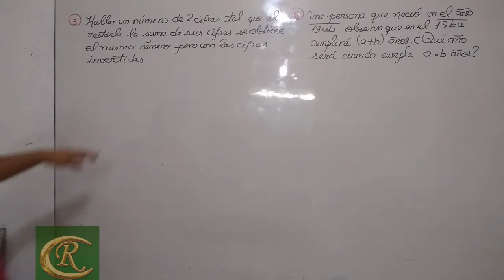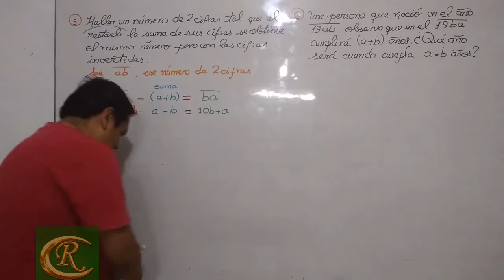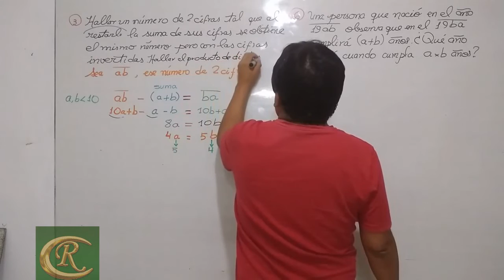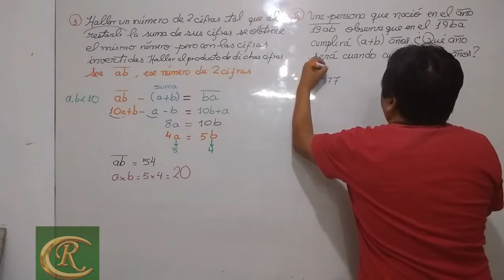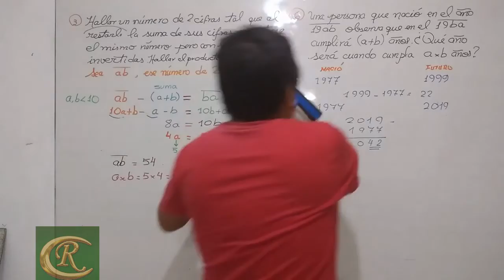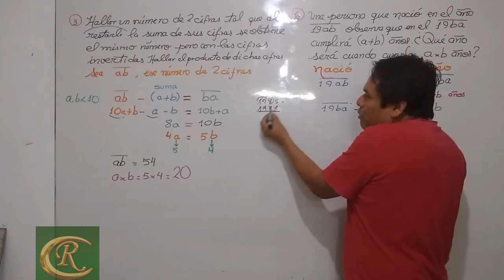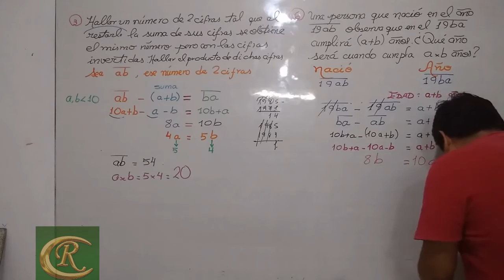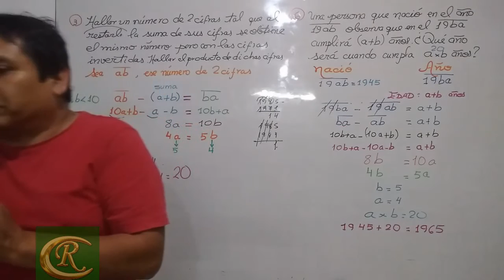Aula2 Aritemtica Sistema De Numeracion Ejercicios Video1 1 procesado